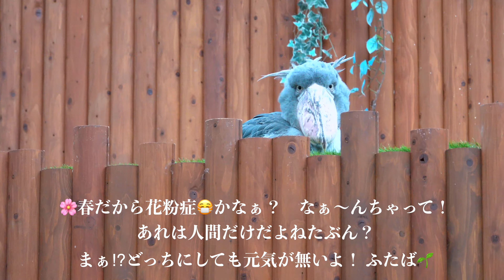FUTABA-CHAN 🦉掛川花鳥園ハシビロコウのふたばと菊之丞のつぶやき 🕊（ふたば 春・夏 お話し一）🌸🍡👒🎎🌷🎏🍀🐝 春のふたば 🌱 shoebill FUTABA 👍いいね〜🏝⛱ 🐳 🐠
🍒特別編  五・六月撮影分が有りました、菊之丞すっかり忘れていました、（ふたば春・夏お話し）でこれからアップしていきます、かなりおもろい所が有ります、乞うご期待ください。

掛川花鳥園にやって来た菊之丞 🥸とふたばと他の鳥達のつぶやきのお話しの動画です。

おもしろおかしく話をしてます、勝手なことを言ってます、御免なさい。
一日中の出来事を忠実に皆さんにお伝えできれば良いと思います。
三脚でカメラを固定して無いので接近すると揺れてしまってます。（ぶれる）（三脚禁止の為）
🍒 🍑 🍓 🦤 🦢 🦚 🦆 🦅  🕊🦃 👍いいね〜 🏝⛱ 🐳 🐠

ペリカン目ハシビロコウ科
アフリカ中央部南スーダンからザンビアにかけての湿地に分布

掛川花鳥園は、静岡県掛川市にある「花と鳥とのふれあい」が楽しめるテーマパークです。
冷暖房完備のガラスハウスは、夏涼しく冬は暖かく、全天候型なので雨の日も安心。
園内では、最近話題の動かない鳥・ハシビロコウ「ふたば」をはじめ、たくさんの鳥たちが居ます。

5月のふたばもたっぷり♪　ハシビロコウ「ふたば」公開5周年【掛川花鳥園公式】